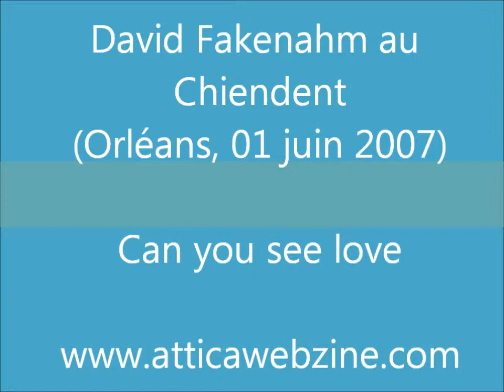David Fakenahm - Can you see love (Orléans 2007)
David Fakenahm au Chiendent (Orléans, 01 juin 2007)

Titre : Can you see love